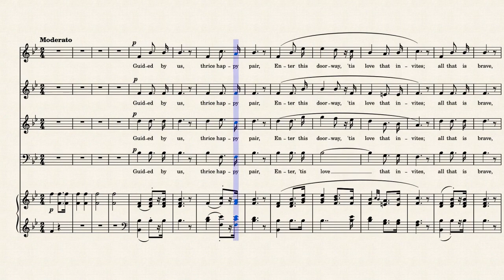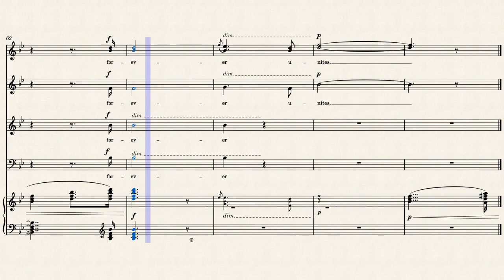Bridal Chorus from Lohengrin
music by Richard Wagner (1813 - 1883) from opera Lohengrin Act 3 Scene 1.

1851